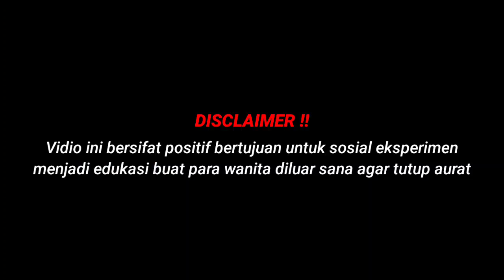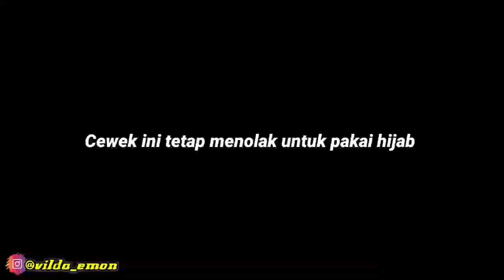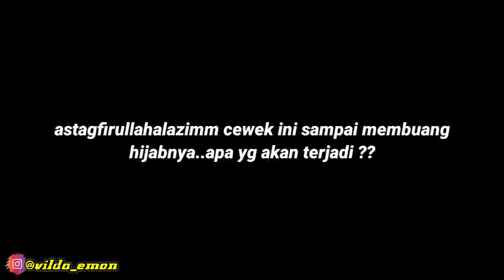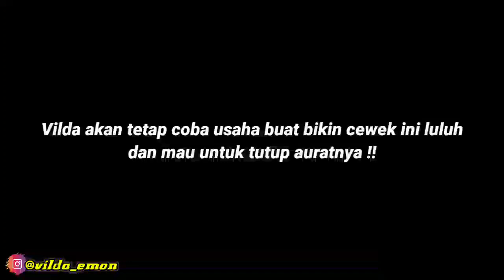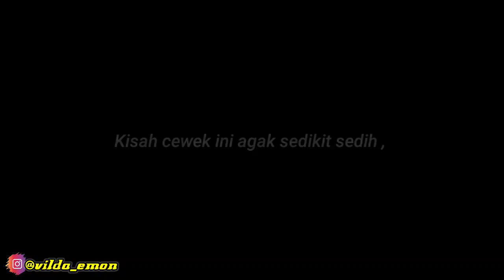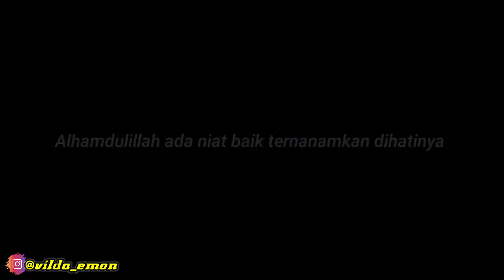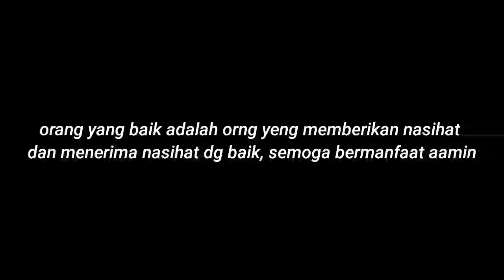HIJAB HARAM???CEWEK ARAB AWALNYA MENOLAK PAKAI HIJAB CADAR!!